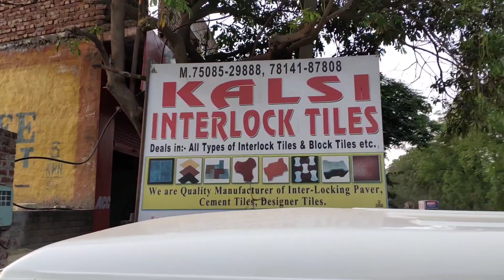Ajj Chle INTERLOCK TILES Lain || Samrala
Hello Friends.
Good morning Sat Shri Akal. Saraya de ki Hal Chal.
I hope you like this video and keep supporting my Chanel.